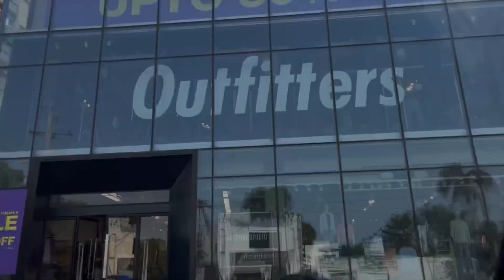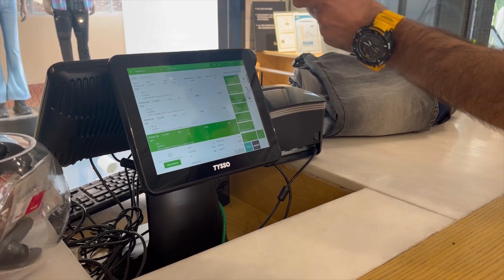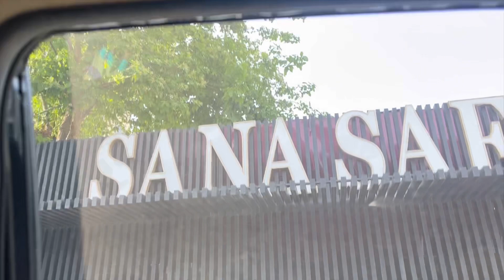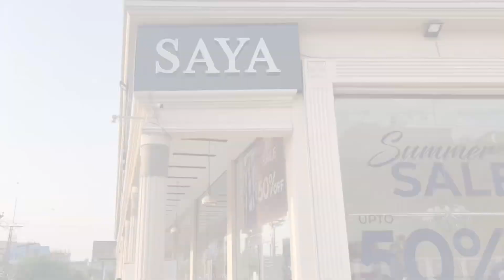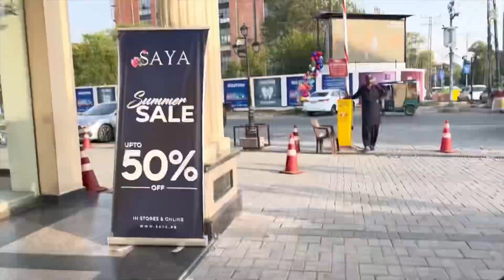Shopping from Top brands At MMalam road ? Sales ? Too expensive 😱shoppingvlog